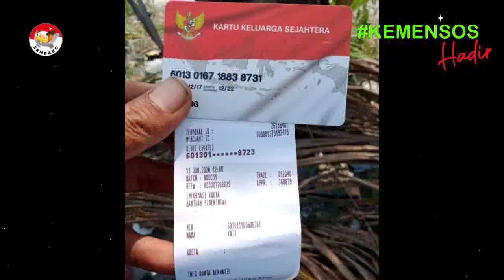PKH cair hari ini pencairan pkh tahap 1 2022 dan pkh tahap 1 2022 kapan cair